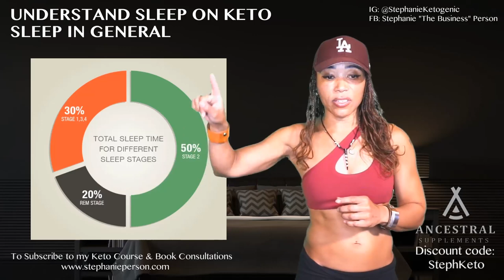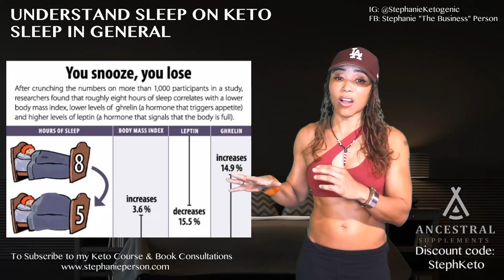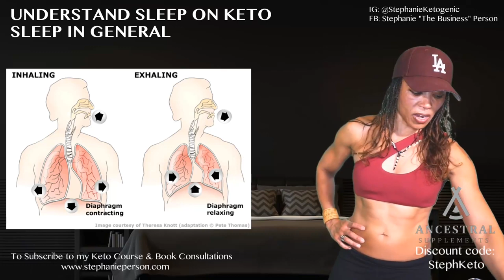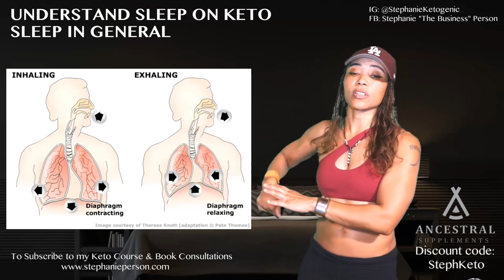LIVE: UNDERSTAND SLEEP ON KETO - SLEEP IN GENERAL